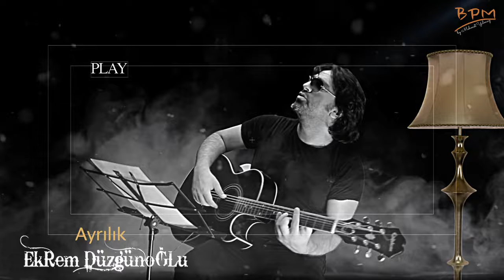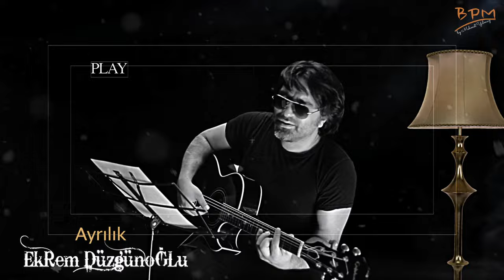Ekrem Düzgünoğlu - Ayrılık Müzik dinle 2020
Ekrem Düzgünoğlu' nun FOLK MÜZİK Etiketiyle çıkardığı '' İSTANBUL '' Albümünden '' AYRILIK '' ...

AYRILIK

Git deme ne olur bu yollar hasret olur
Git deme ne olur gitmeler ayrılık olur
Aşktan söz et ne olur şarkılar aşka soyunur
Ayrılık deme haziran ayrılık olur

İçin için yanan kuluna
Bir kere merhamet et yeter
Sevmeyi bilmeyen şu dünyadan
Yeter artık beni al yeter

Düşmeye gör sırtında vuran vurana
Ben değil haşa sen bil yeter
Aşk için yarattığın kemter kuluna
Aşk için vuranları sen bil yeter

Gelme deme ne olur gelmeler imkansız olur
Gelme deme ne olur yollar ayrılık olur
Sevme deme ne olur sevmeler gözyaşı olur
Aşk deme ne olur ayrılık haziran olur

Söz / Müzik / Düzenleme - Ekrem Düzgünoğlu

alternatif
en çok dinlenen şarkılar
damar şarkılar
en güzel pop şarkılar
duygusal şarkılar
aşk şarkıları dinle
İstanbul
Türküler
onedio
Albümler 2018
En Yeni Şarkılar
Berduş Ekrem Düzgünoğlu